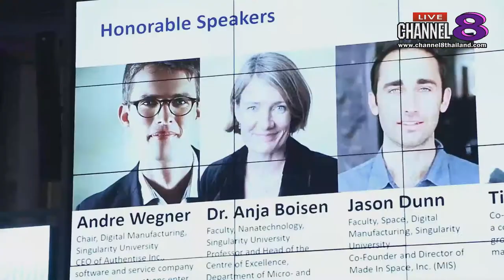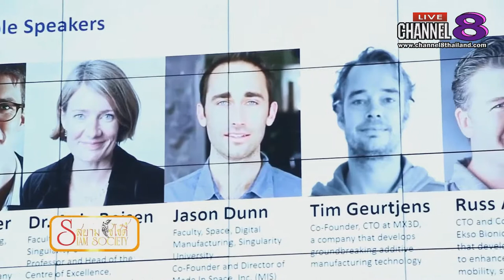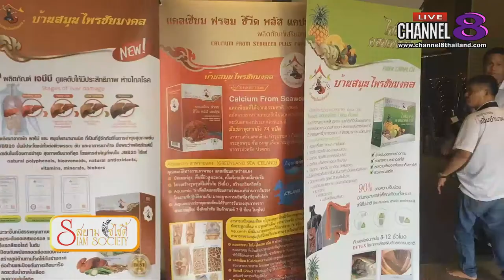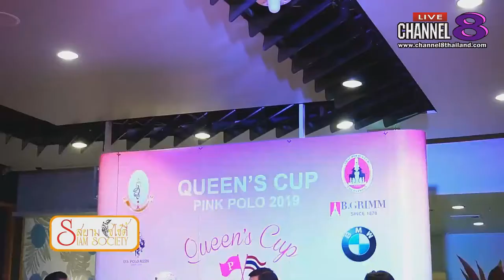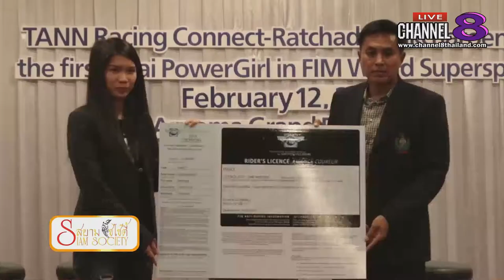Channel8Thailand สยามโซไซตี้ 16-02-62